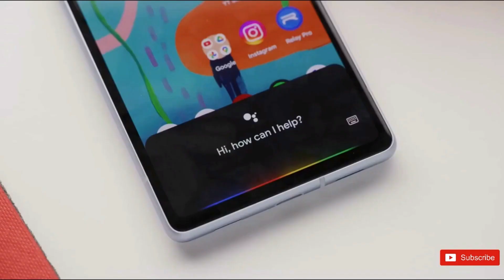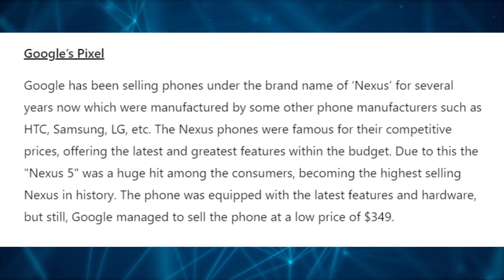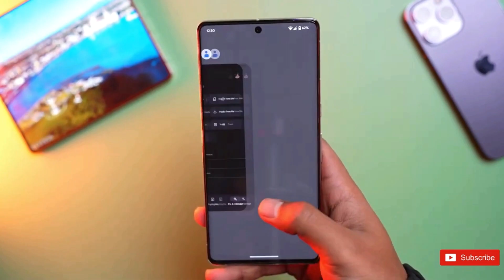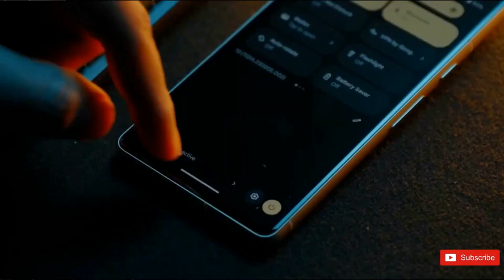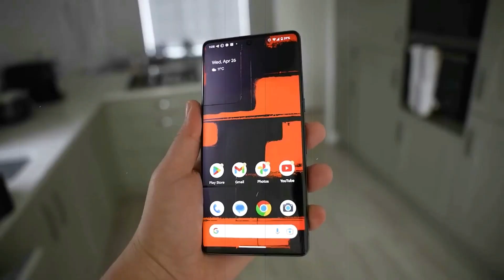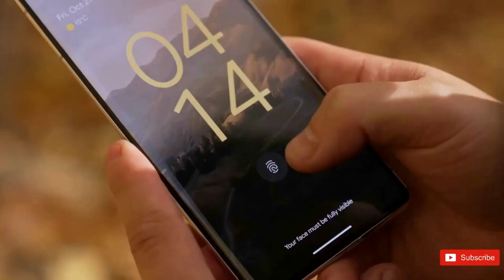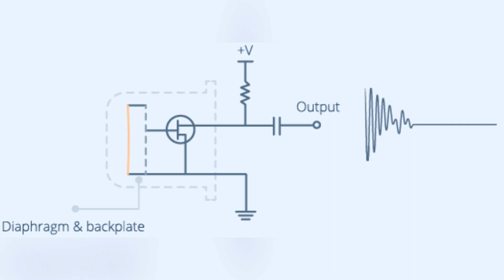Google Pixel 8 and 8 Pro - All You Need to Know | Leaks & Rumors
Uncover the intricacies of the upcoming Google Pixel 8 in our eagerly anticipated journey. Anticipated for an October 2023 release, we meticulously analyze historical patterns and industry insights pointing to an early October introduction.

Explore Pixel's lineage, the enduring October trend, and potential pricing dynamics. Our analysis covers currency exchange rates, Yogesh Brar's leaks, and speculates on a departure from budget-friendly norms.

Unveil the Pixel 8's global expansion strategy, hinted by warranty clues from Austria to Portugal. Our comprehensive analysis anticipates imminent release, pricing shifts, and broader market presence.

Discover display upgrades and Pixel 8 vs. Pixel 8 Pro distinctions in our video. The Pixel 8 maintains resolution and brightness, adding an elevated refresh rate and slightly smaller size. Pixel 8 Pro keeps dimensions, a consistent refresh rate, differing resolution, and enhanced brightness. Witness the Pixel 8's 6.17-inch screen with 2,400 x 1,080 resolution, 1,400-nit brightness, and variable 120Hz refresh rate. Pixel 8 Pro boasts a 6.7-inch size, 5Hz to 120Hz refresh rate, and 2,992 x 1,344 resolution. Stay informed with TaymoorTechCare!

Explore Pixel series' camera technology significance. Google's latest iteration integrates advanced hardware, software, and AI-driven editing.

📷 Pixel Series Camera Evolution: Merging robust hardware, software, and AI editing, Pixel series transforms camera technology, marked by Pixel 6's sensor shift.

🔍 Unveiling Innovations: "Husky" and "Shinx" introduce HDR techniques in Google's Camera Go app. Pixel 8 redefines camera capabilities, overcoming GN1 sensor limitations.

📸 Exploring Pixel 8's Camera Arsenal: Pixel 8's sensors include 50MP GN2 main, 64MP IMX787 wide-angle (like Pixel 7a), and 58MP GM5 zoom. Enhancements enrich Pixel 8 Pro's photography, thermometer included.

🌌 Enhanced Low-Light and Zoom: GN2 sensor excels in low-light and fast-motion. Pixel 8's thermal concerns for 8K30 video. Upgraded wide-angle enhances expansive shots, surpassing Pixel 7 Pro.

📷 Pixel 8 Pro vs. Pixel 8: Main sensor consistent, smaller Pixel 8 retains IMX386 wide-angle for wider view compared to Pixel 7.

🌃 Enhanced Night Sight and "Video Unblur": Improved Night Sight for zoomed shots. "Video Unblur" rumors enhance video quality, akin to "Photo Unblur."

Stay updated with TaymoorTechCare for tech news, leaks, and insights. @Google